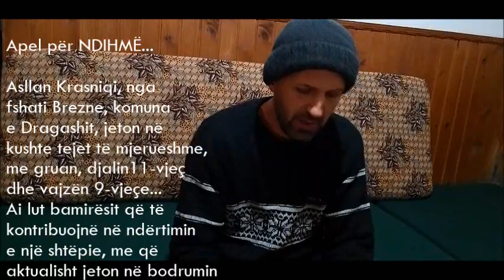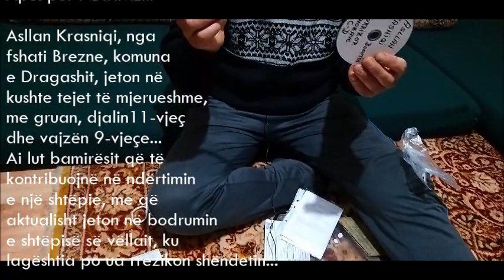Apel për Ndihmë - Asllan Krasniqi • (SolidaritetiRSH - 18.03.2023)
• Ne jemi - Aty ku ndodh ngjarja!